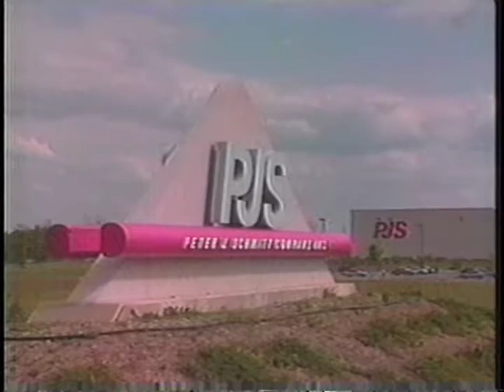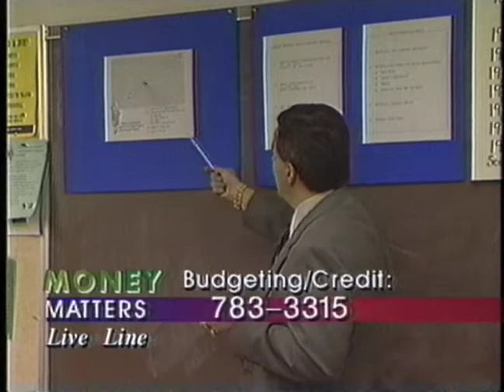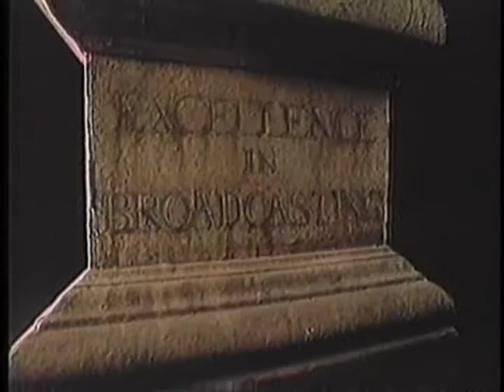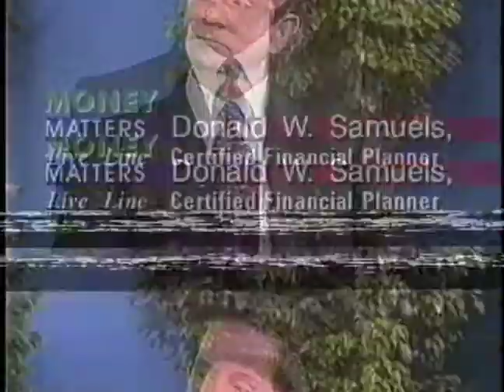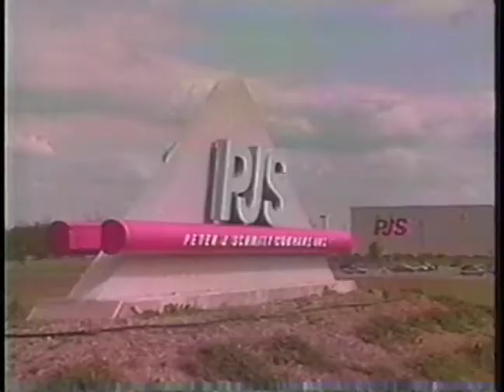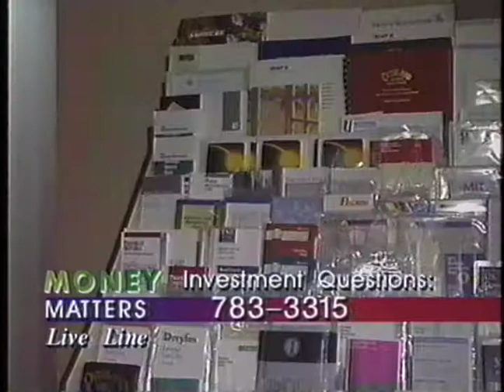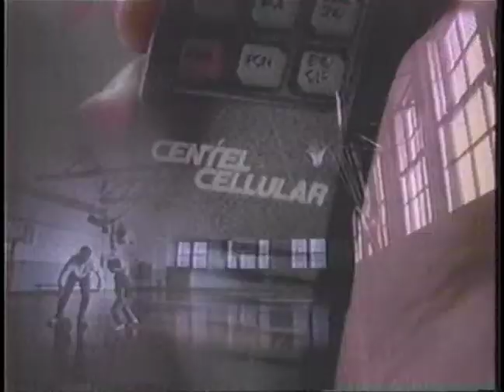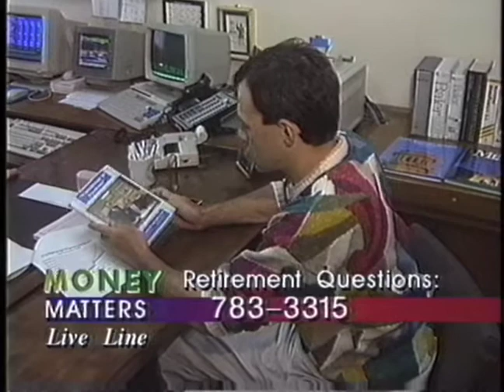WYTV Money Matters Live Line 1993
In the early 1990's WYTV Channel 33 Youngstown Ohio did a series of viewer call in shows where the viewers could talk with experts in certain fiends of business to ask advice.

This segment was called "Money Matters" where callers could call in and talk with CFP's (Certified Financial Planners).